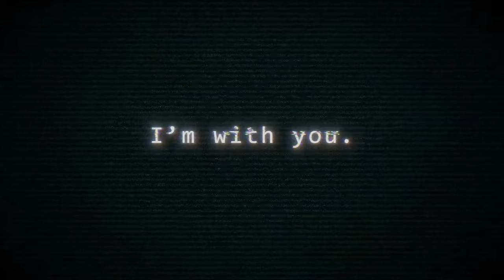신듀얼리티: 에코 오브 에이다 ( SYNDUALITY Echo of Ada ) 공식 테스트 September 13, 2024 CNT 발표 영상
9월 13일~16일까지 폐쇄형 네트워크 테스트 홈에서 접수

신듀얼리티:에코오브에이다

🎀Supported Languages

영어 ✔ ✔ ✔
프랑스 국민 ✔  ✔
이탈리아 사람 ✔  ✔
독일 사람 ✔  ✔
스페인어 - 스페인 ✔  ✔
일본어 ✔ ✔ ✔
한국인 ✔  ✔
간체 중국어 ✔  ✔
태국어 ✔  ✔
중국어 번체 ✔  ✔

🕹️Game content
SYNDUALITY Echo of Ada는 2222년, The Tears of the New Moon이라는 신비한 독비가 인류 대부분을 몰살시키고 기형 생물을 낳은 지 몇 년 후를 배경으로 합니다. 이 재앙 속에서 인류는 살아남기 위해 지하에 피난처를 건설해야 합니다. AO Crystals라는 희귀한 자원을 수집하는 것을 목표로 하는 Drifter의 역할을 맡으세요. 이 퀘스트에서 인공지능 파트너와 협력하여 Enders라는 외계 생물에 맞서고 지상의 위험에서 살아남아야 합니다.

⚡Game Developer
 Game Studio Inc.